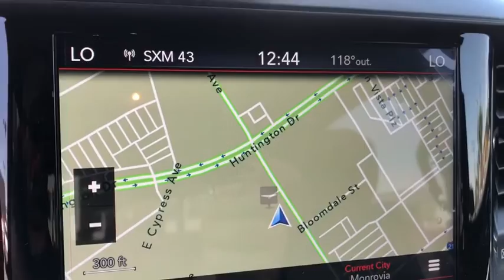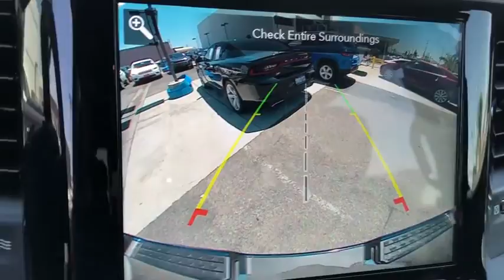2020 Ram 1500 Monrovia, Pasadena, Los Angeles, Montebello, Azusa, CA M200035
New 2020 Ram 1500 available in monrovia, California at Monrovia CDJR. Servicing the Pasadena, Los Angeles, Montebello, Azusa, CA area.
2020 Ram 1500 Big Horn - Stock#: M200035 - VIN#: 1C6RREFT9LN219159

Monrovia CDJR
1305 S Mountain Ave

WHEELS: 20 X 9 ALUMINUM CHROME CLAD,3.92 REAR AXLE RATIO,BIG HORN LEVEL 1 EQUIPMENT GROUP  -inc: Radio: Uconnect 4 w/8.4 Display  SiriusXM Satellite Radio  Rear Window Defroster  Rear View Auto Dim Mirror  Power Adjustable Pedals  Rear Power Sliding Window  Rear Dome w/On/Off Switch Lamp  Glove Box Lamp  Power 4-Way Driver Lumbar Adjust  Power 8-Way Driver Seat  Universal Garage Door Opener  Cluster 3.5 TFT Color Display  Foam Bottle Insert (Door Trim Panel)  2nd Row In Floor Storage Bins  Class IV Receiver Hitch  Black Premium Power Mirrors  Sun Visors w/Illuminated Vanity Mirrors  Big Horn IP Badge,PARKSENSE FRONT/REAR PARK ASSIST W/STOP,TIRES: 275/55R20 BSW ALL SEASON,ENGINE: 5.7L V8 HEMI MDS VVT ETORQUE  -inc: Active Noise Control System  Heavy Duty Engine Cooling  Dual Rear Exhaust w/Bright Tips  Hemi Badge  Thermal Rear Axle,BED UTILITY GROUP  -inc: Spray In Bedliner  4 Adjustable Cargo Tie-Down Hooks  Pick-Up Box Lighting  Deployable Bed Step,9 AMPLIFIED SPEAKERS W/SUBWOOFER,PICK-UP BOX LIGHTING,GVWR: 6 900 LBS  (STD),RADIO: UCONNECT 4C NAV W/8.4 DISPLAY  -inc: Google Android Auto  1-Year SiriusXM Radio Service  SiriusXM Traffic Plus  SiriusXM Satellite Radio  Disassociated Touchscreen Display  HD Radio  For Details  Visit DriveUconnect.com  Integrated Center Stack Radio  1-YR SiriusXM Guardian Trial  Air Conditioning ATC w/Dual Zone Control  5-Year SiriusXM Travel Link Service  GPS Navigation  5-Year SiriusXM Traffic Service  SiriusXM Travel Link  4G LTE Wi-Fi Hot Spot  No Satellite Coverage w/HI/AK/PR/VI/GU  8.4 Touchscreen Display  Apple CarPlay,TRANSMISSION: 8-SPEED AUTOMATIC (8HP75),SPORT APPEARANCE PACKAGE  -inc: Body Color Exterior Mirrors  Grille Surround 1 Body Color Texture 2 Black  Black Interior Accents  Body Color Premium Power Mirrors  Body Color Front Bumper  Sport Decal  Body Color Door Handles  Body Color Rear Bumper w/Step Pads,33 GALLON FUEL TANK,REMOTE START SYSTEM,TRAILER BRAKE CONTROL,BLACK  DELUXE CLOTH BUCKET SEATS  -inc: Power 8-Way Driver Seat  Bucket Seats  Manual Adjust 4-Way Front Passenger Seat  Full Length Floor Console  Power 4-Way Driver Lumbar Adjust,ANTI-SPIN DIFFERENTIAL REAR AXLE,PATRIOT BLUE PEARLCOAT,QUICK ORDER PACKAGE 27Z BIG HORN  -inc: Engine: 5.7L V8 HEMI MDS VVT eTorque  Transmission: 8-Speed Automatic (8HP75)  Steering Wheel Mounted Audio Controls,Rear Wheel Drive,Tow Hitch,Power Steering,ABS,4-Wheel Disc Brakes,Brake Assist,Tires - Front All-Season,Tires - Rear All-Season,Conventional Spare Tire,Heated Mirrors,Power Mirror(s),Sliding Rear Window,Privacy Glass,Intermittent Wipers,Variable Speed Intermittent Wipers,Power Door Locks,Daytime Running Lights,Automatic Headlights,Fog Lamps,AM/FM Stereo,Bluetooth Connection,MP3 Player,Auxiliary Audio Input,Adjustable Steering Wheel,Trip Computer,Power Windows,Pass-Through Rear Seat,Rear Bench Seat,Leather Steering Wheel,Keyless Start,Keyless Entry,Power Door Locks,Cruise Control,A/C,Cloth Seats,Passenger Vanity Mirror,Passenger Illuminated Visor Mirror,Floor Mats,Power Windows,Sliding Rear Window,Power Door Locks,Trip Computer,Engine Immobilizer,Traction Control,Stability Control,Traction Control,Front Side Air Bag,Tire Pressure Monitor,Driver Air Bag,Passenger Air Bag,Front Head Air Bag,Rear Head Air Bag,Passenger Air Bag Sensor,Child Safety Locks,Back-Up Camera